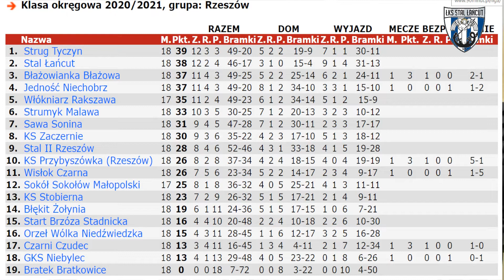Odcinek 35. Wygrana na koniec rundy.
Stal II Rzeszów 0:2 SPEC Stal Łańcut. Wyniki zaległych spotkań.